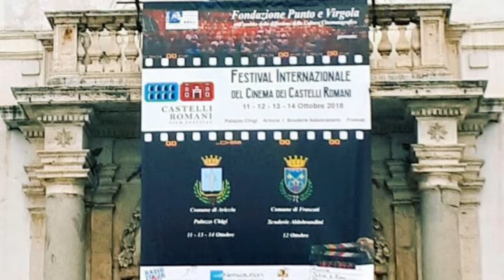Video di presentazione della III Edizione 2019 del CASTELLI ROMANI FILM FESTIVAL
Il Video di presentazione della III Edizione 2019 del CASTELLI ROMANI FILM FESTIVAL
III EDIZIONE 1 - 6 Ottobre 2019 Ariccia - Frascati - Grottaferrata - Lanuvio